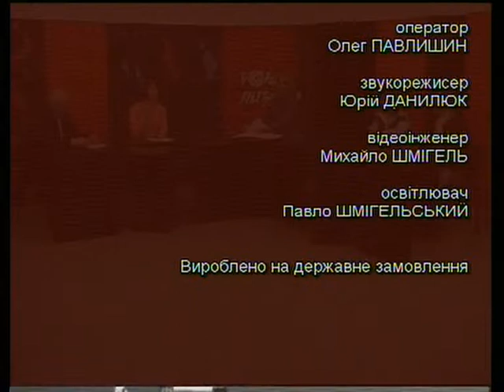Зона ризику - Прогнози (21.01.2014)